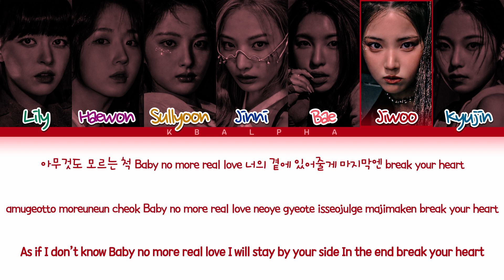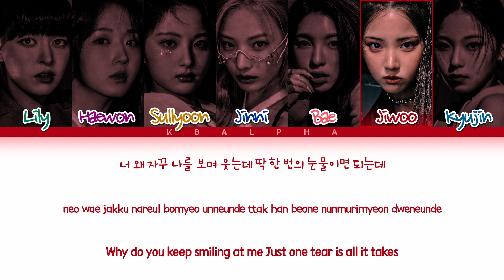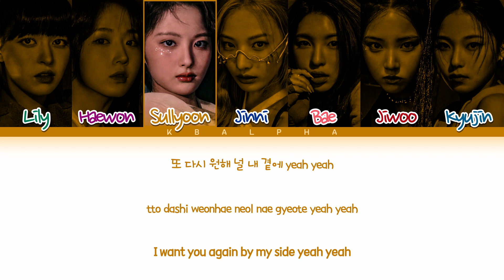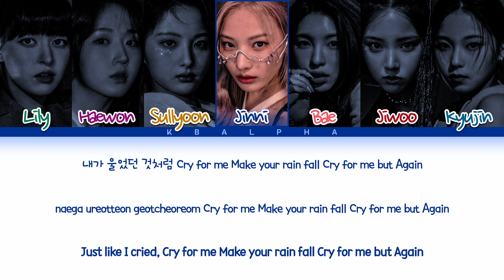How would NMIXX(엔믹스) sing 'Cry For Me' by Twice (Color Coded Lyrics + Line Distribution)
Artist: Twice